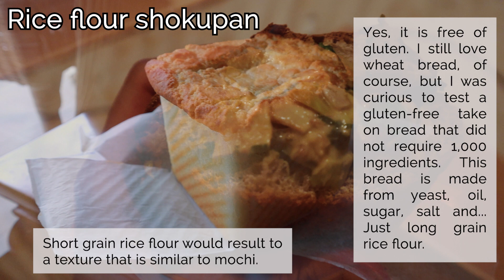10 Vegan Food Log #2